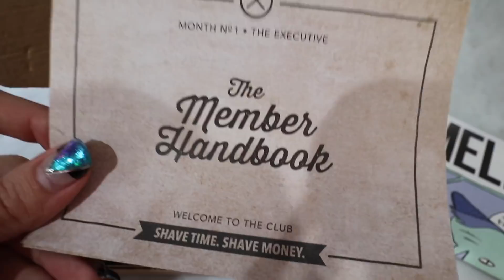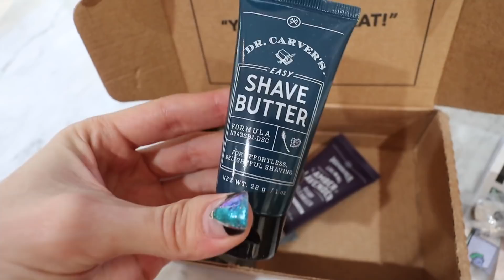I'm not ok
Hey guys! Been a while since we talked about whats goin on in my life. So here it is. I've been going through some stuff and i'm not doing ok.